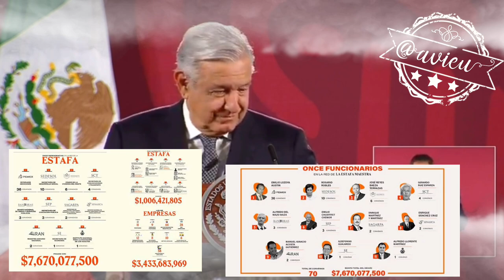El Ejército informará de Pegasus, sí me gusta el trabajo periodístico, no me gusta la calumnia 🦆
Hoy o mañana el Ejército les puede dar información sobre Pegasus 🦆, la investigación de la Estafa Maestra “me incluía”, desde el 77’ me han espiado 🦆, hay mucho dinero para financiar campañas en contra de nosotros., Sí me gusta el trabajo de los periodistas, lo que no le gusta es la calumnia